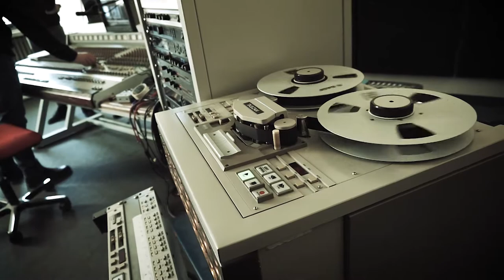Ferruccio Fusetti Acoustic Power Trio Give in to me (Michael Jackson cover) Live APM Saluzzo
Registrazione in Analogico per la scuola APM (Alto Perfezionamento Musicale) di Saluzzo (CN). Registrato il 22 marzo 2018

Ferruccio Fusetti - chitarra acustica e voce
Giorgio Mattiauda - batteria
Carlo Chirio - basso elettrico